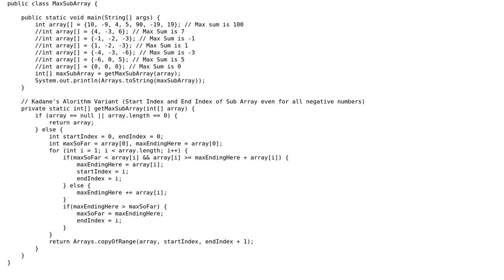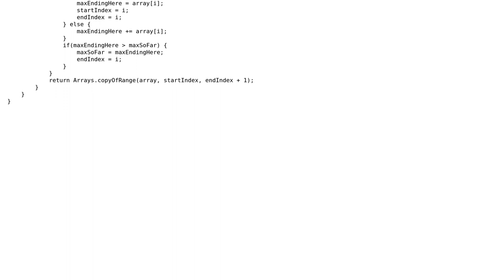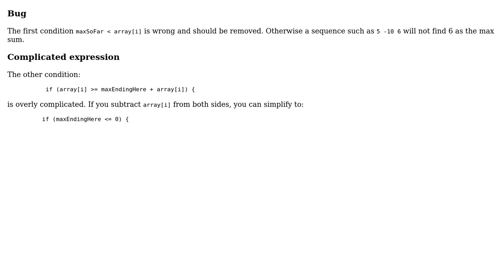Kadane's Algorithm Variant (Start Index and End Index with Sub Array returned even for all...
Code Review: Kadane's Algorithm Variant (Start Index and End Index with Sub Array returned even for all negative numbers)

With thanks & praise to God, and with thanks to the many people who have made this project possible! | Content (except music & images) licensed under CC BY-SA | Music | Images & others | With thanks to user Yunwei Qiu user Thomas Mathew user JS1 user Graipher and the Stack Exchange Network Trademarks are property of their respective owners. You are responsible for your own actions.